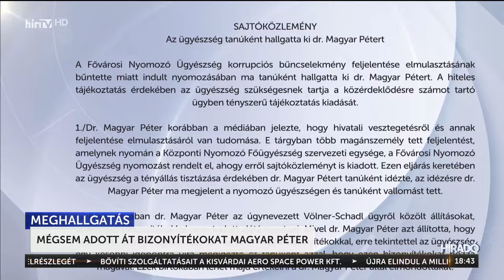Mégsem adott át bizonyítékokat Magyar Péter